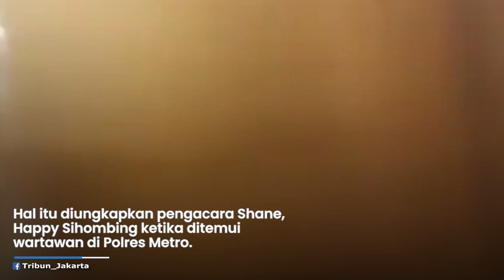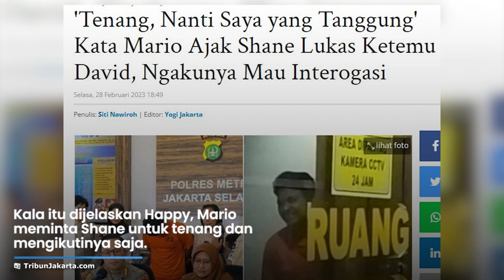Tersangka Shane Bongkar Karakter Asli Mario Dandy, Suka Gampangkan Perkara dan Siap Pasang Badan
TRIBUN-VIDEO.COM - Anak pejabat pajak Rafael Alun Trisambodo, Mario Dandy Satriyo (20) mengajak Shane Lukas (19) untuk bertemu David (17) sebelum terjadi penganiayaan.

Kala itu Mario Dandy mengaku ingin bertemu David untuk melakukan introgasi diduga soal informasi yang ia dapatkan terkait kekasihnya, AGH (15).

Hal itu diungkapkan pengacara Shane Lukas, Happy Sihombing ketika ditemui wartawan di Polres Metro Jakarta Selatan, Selasa (28/2/2023).

Happy bercerita, mulanya Mario menghubungi Shane berkali-kali untuk mengajak pergi ke minimarket.

Shane tak menjawab telepon, hal itu membuat Mario langsung menghampiri temannya tersebut ke rumah.

Menurut Happy, Mario memaksa agar Shane ikut.